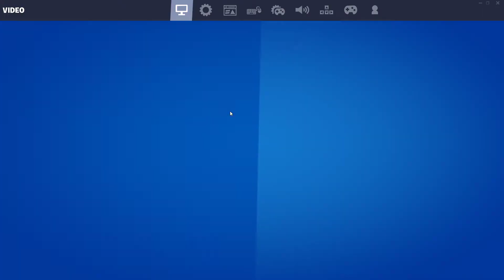I AM NOT HAPPY!!!!!!!!!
WAT JUST HAPPENED!

Thanks GeForce